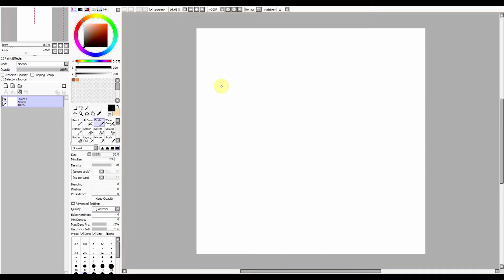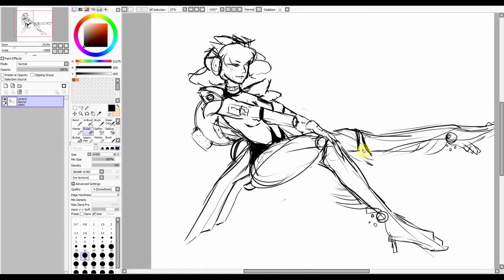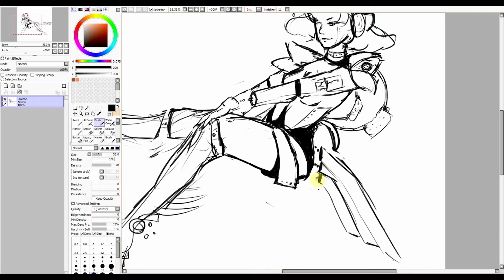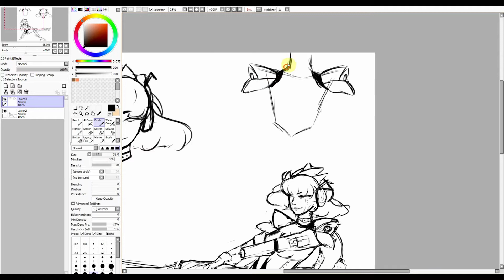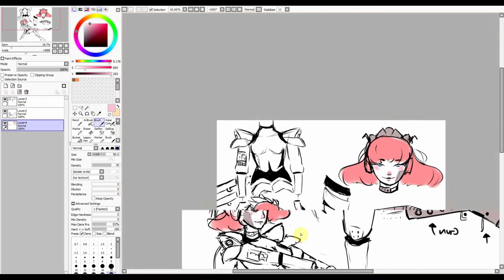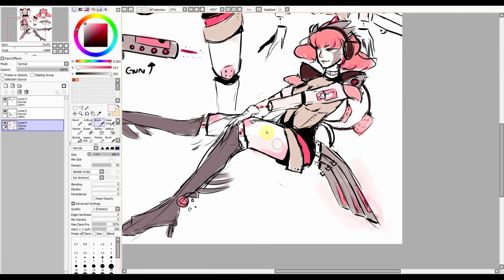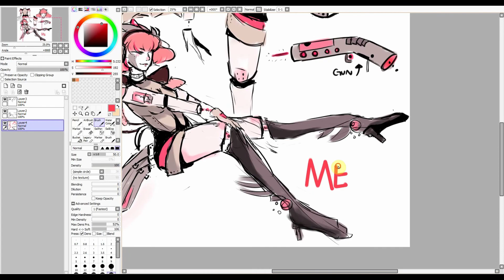Mech girl Character concept- speedpaint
I never draw mecha, so i drew mecha.
Wow, this summer has just been me trying new stuff. nice job me *pats self on back*